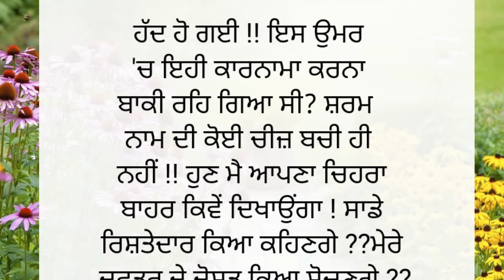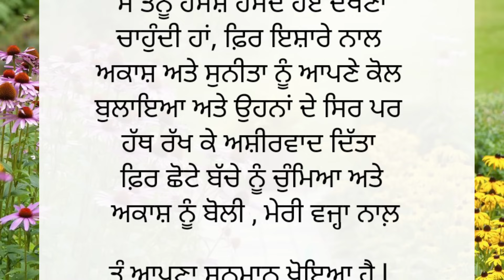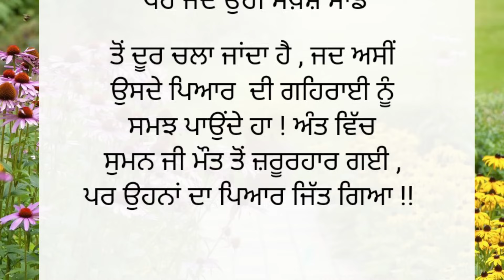"ਗਰਭਵਤੀ ਸੱਸ ਮਾਂ "punjabi story ll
punjabi stories
punjabi story
punjabi storiyan
punjabi kahaniyan
punjabi kahaniya punjabi kahani